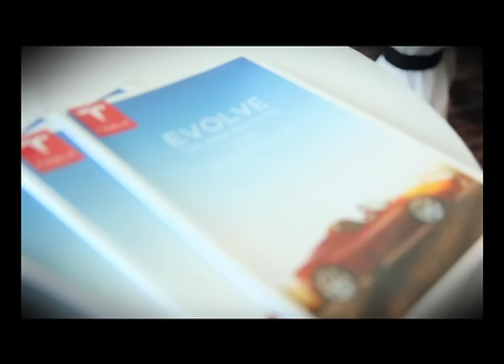Sports Car's Test Drive - Tesla Roadster (0-60mph in 3.7 seconds) - Bankers Club